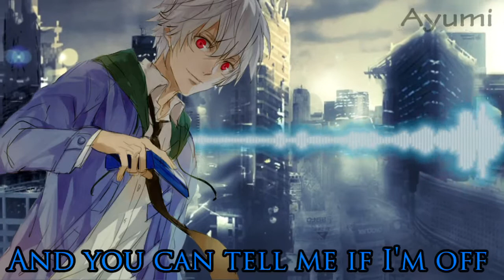♪ Nightcore → Treat You Better || Lyrics (rock version)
This video has lyrics, ENJOY :D
♋Song : Treat You Better
♋Artist's : Curricé
♋Genre : rock, pop
♨Picture Link : Soon..
♨Anime : Future Diary  (recommend anime)

If you are the owner of this piece and would not want it to be uploaded on my channel, please message me and I'll take it down immediately.

-- Noble
▶Ignore This◀